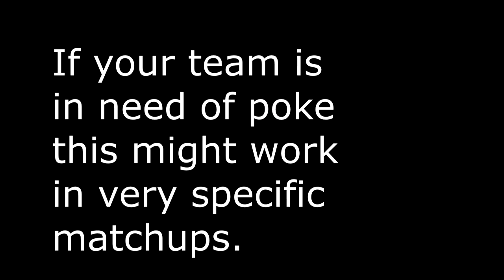Ziggs Bot & Caitlyn Support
The new Bonnie and Clyde

R3B3L L3G3NDz forever